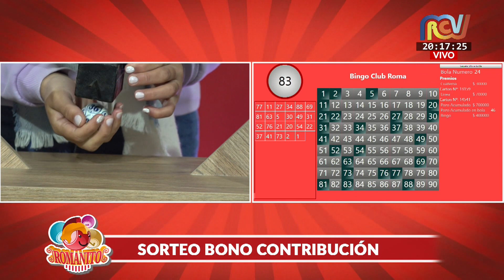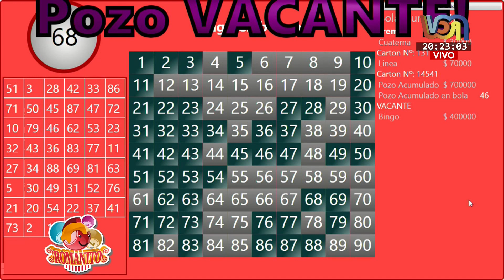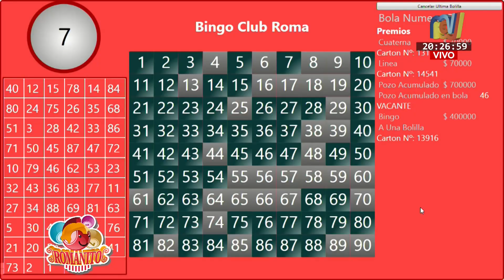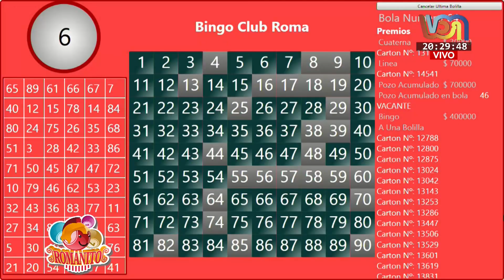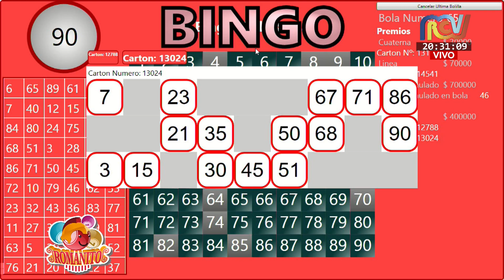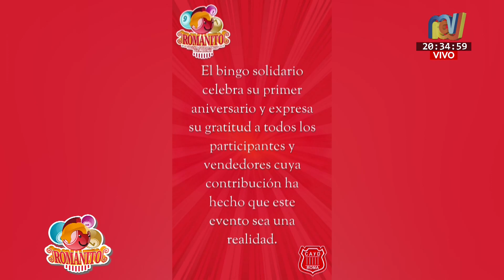"ROMANITO" Sorteo Bono Contribución del Club Atlético y Deportivo Roma (10-07-24)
Sorteo del bono contribución denominado "Romanito" que lleva adelante el Club Atlético y Deportivo Roma de la ciudad de General Ramírez.